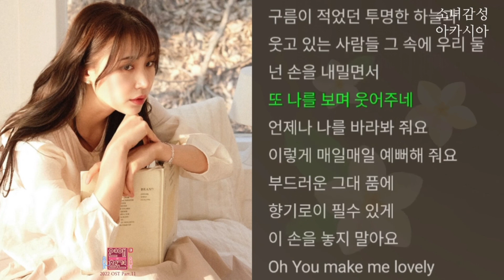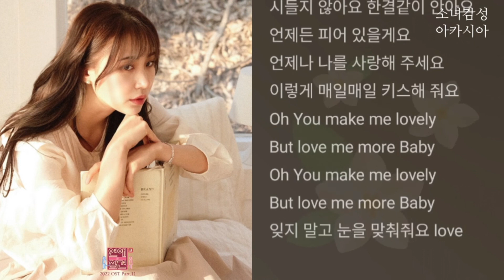너의 화분 - 이츠. 1시간 연속 듣기 연애의 참견 2022 OST - Part.11